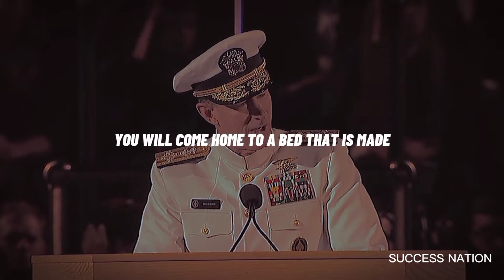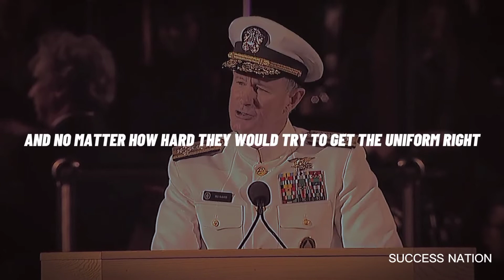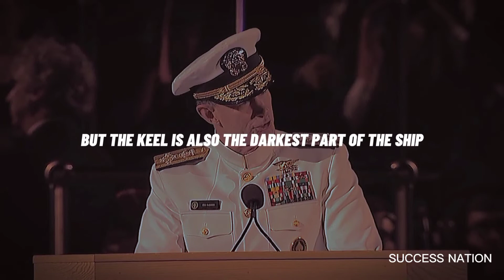Start By Making Your Bed | Admiral McRaven Speech At University Of Texas 2014 | Motivational Speech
Start By Making Your Bed Admiral McRaven
Success Nation Is a youtube channel that will give you the thrive to be better every day this is the start of it. Do Follow Us On: